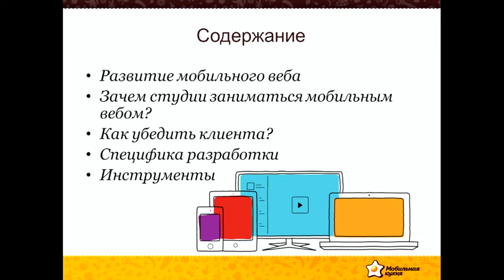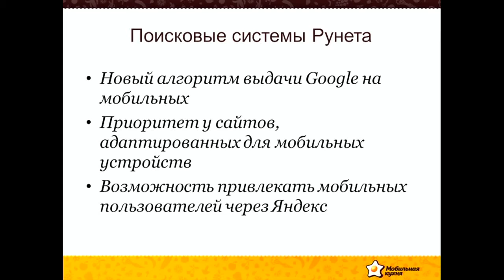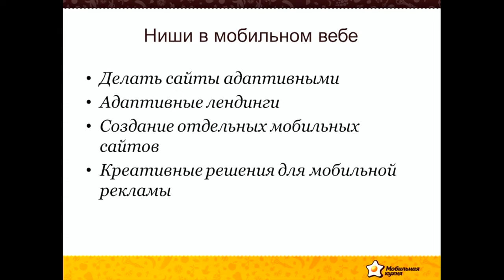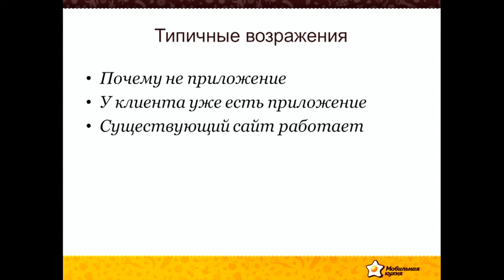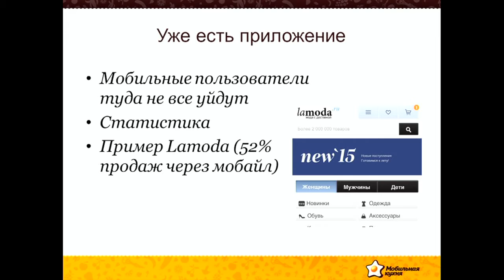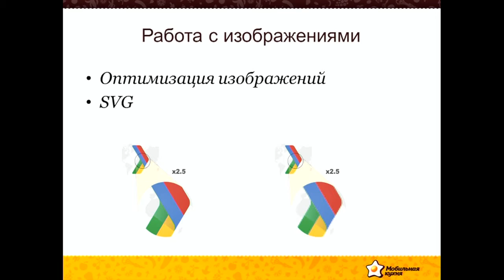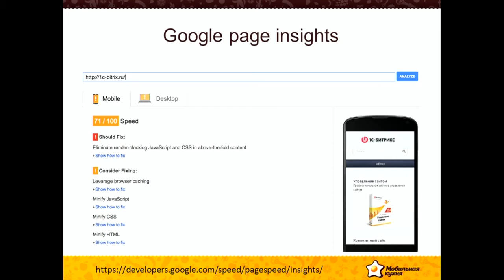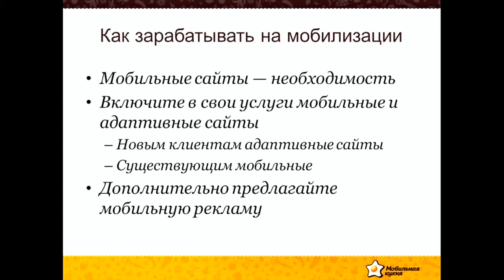1. Как зарабатывать в мобильном вебе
Докладчик: Олег Ножичкин, «Мобильная кухня».
— Развитие мобильного веба.
— Зачем веб-студии заниматься мобильными и адаптивными сайтами.
— Зачем это вашим клиентам?
— Как продать это клиенту
— Специфика создания мобильных сайтов (мобильные или адаптивные, сложности, тестирование, проектирование).
— Инструменты (производительность, возможности «1С-Битрикса»).